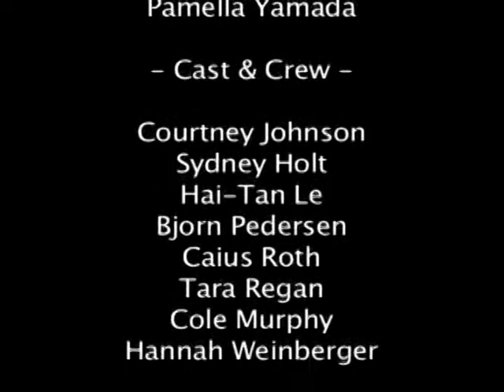Turn My Swag On Blues [Live]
A live performance of the Soulja Boy Tell Em adaptation. This was part of UNC-Chapel Hill's Late Night Student TV program on March 3, 2009. Sit back and enjoy the soundtrack to a series of exotic facial expressions.

Hosts: Kyle Rainey and Pamella Yamada, the latter of whom is not in the video.